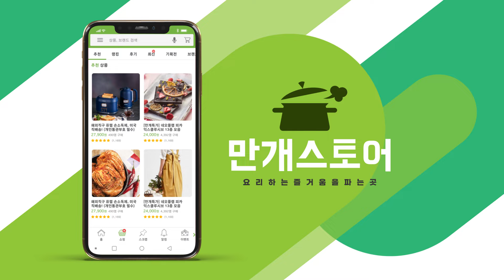[만만셰] 여름철 입맛을 돋우는 오이비빔국수 by.홍실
가족들의 응원으로 만개를 찾아주신 ‘홍실’ 셰프님
홍실 셰프의 첫번째 레시피는 ‘오이비빔국수’에요.

여름철에 딱인 오이비빔국수는
홍실 셰프님이 남편분과 국수에 넣을
여러 고명을 준비하다가 만들게 된 레시피에요.

이번 레시피의 포인트는 소스만들기!
각종 양념장 재료에 아로니아 원액을 넣어
상큼한 맛을 더해 텁텁하지 않고 맛있어요.

올 여름은 오이비빔국수로 도망간 입맛을 잡아보는건 어떠세요?

🎬 '홍실'님의 SNS

💬담당피디의 코멘트
단순한 재료라 어떨까 궁금했는데
정말 상큼하고 입맛 돋우는 비빔 국수입니다.
오이를 고명으로 올린것보다 메인으로 먹으니
아삭하게 즐길 수 있고 소스도 간단한데
아로니아가 들어가 텁텁하지 않고 매콤상큼했어요.

오이비빔국수(2인분)

[필수 재료]
오이 4개, 소금 1/2스푼, 국수 200g, 삶은 달걀 1개

[양념 재료]
고추장 2스푼, 식초 2스푼, 설탕 1스푼, 매실액 또는 아로니아원액 2스푼, 참기름 1스푼, 통깨 약간

[조리순서]
1. 오이는 껍질을 벗겨 채칼을 이용해 길게 썰어 소금을 넣어 절여요.
  tip. 오이 속은 사용하지 않아요.
2. 볼에 분량의 양념장 재료를 넣어 양념장을 만들어요.
  tip. 아로니아 원액 대신 매실액이나 레몬즙 또는 사과즙을 넣어주셔도 좋아요.
3. 끓는 물에 국수를 넣어 삶아 찬물에 헹궈요.
4. 소금에 절인 오이는 빠르게 찬물에 헹군 후 물기를 꼭 짜요.
5. 접시에 오이와 소면을 예쁘게 담고 양념장을 올려요.
6. 삶은 달걀을 곁들여 완성해요.